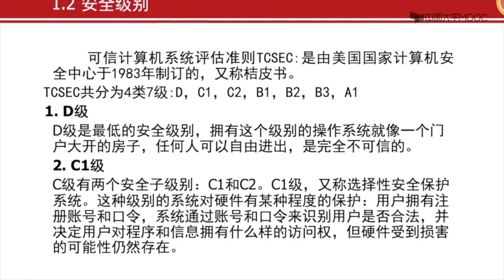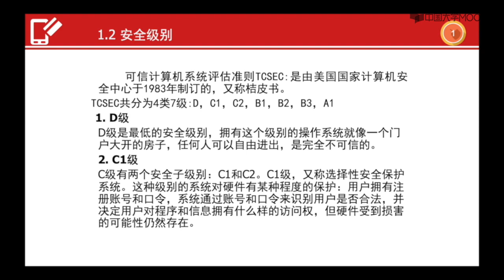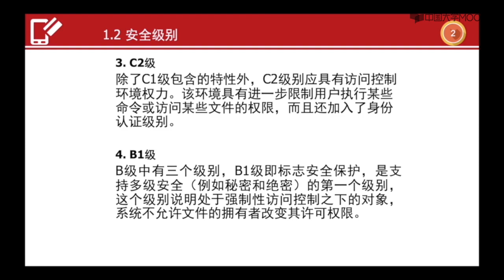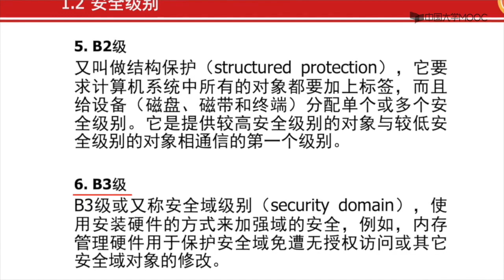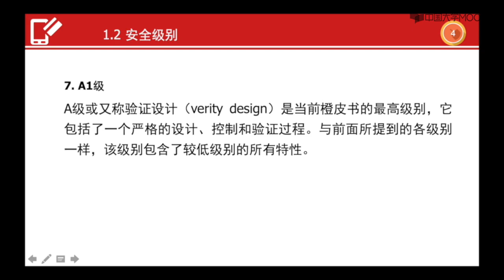计算机安全级别